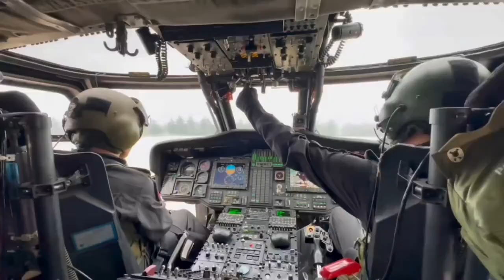7 ilde terör örgütüne operasyon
İçişleri Bakanı Ali Yerlikaya, teröristlerin kırsalda eylem yapmak amacıyla mağara ve sığınaklara sakladıkları çeşitli silah, mühimmat ve patlayıcıların yok edilmesine yönelik 7 ilde gerçekleştirilen 'Kahramanlar-47' operasyonlarında; 28 barınma alanının imha edildiğini ve çok sayıda roketatar, el bombası ile 159 kilo patlayıcı madde ele geçirildiğini açıkladı.